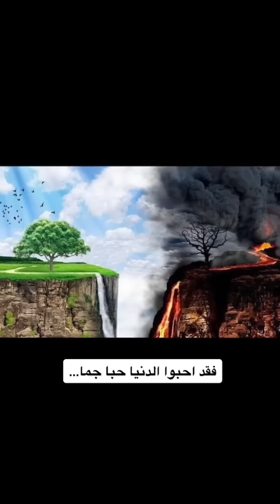قرية الشياطين 👹 - القصة كاملة!